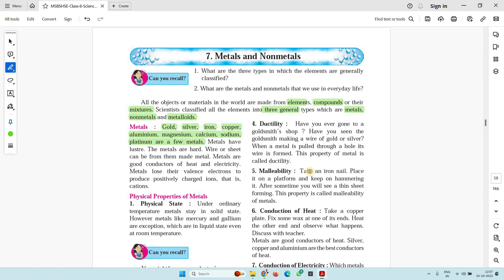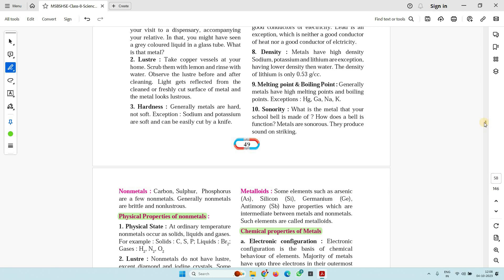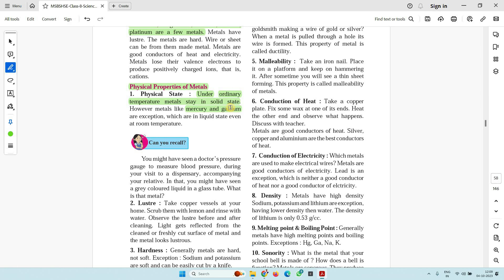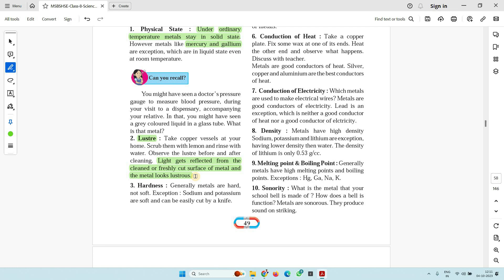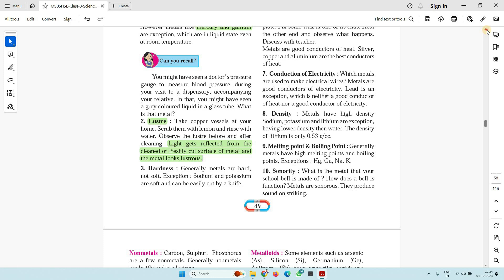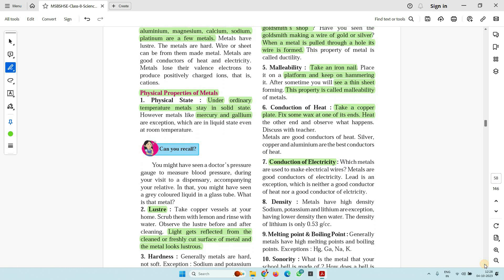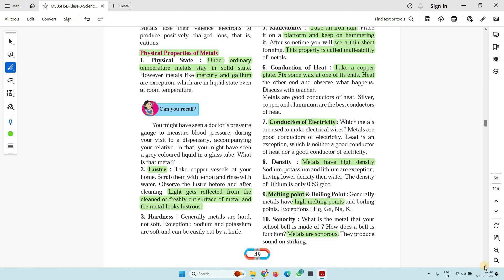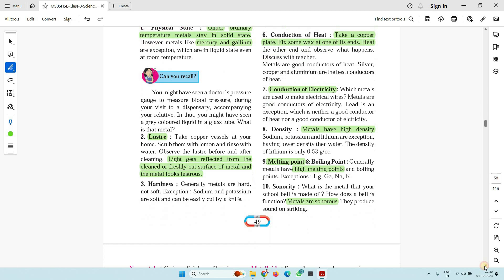Science Chapter 7 Part 1 - Metals and Non metals - Class 8 State board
🔬 Welcome to Part 1 of Chapter 7 exaplantion to Metals and Non-Metals!
🌍 Discover their properties, uses, and the intriguing chemistry behind them.

🔍 In this video, we cover:

1️⃣ What are metals, non metals and metalloid

2️⃣ Properties of Metals:

Conductivity: Learn why metals are excellent conductors of heat and electricity.
Malleability: Explore how metals can be shaped and molded.
Ductility: Discover the ability of metals to be drawn into wires.

👩‍🔬 Join us on this educational journey as we unravel the mysteries of the elements that shape our world. 🌟